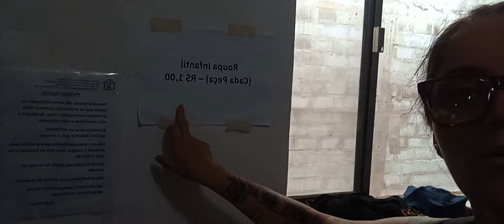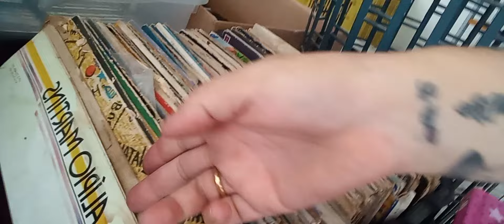hoje foi dia de visitar o Bazar beneficente joanna de angelis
Rua João  panoccia  filho  168
vila Galvão  Guarulhos
Bazar  fixo
funcionamento  de terça-feira  /sexta-feira
das 14:00 as 17:00 horas
pagamento  dinheiro  ou  pix  e cartão